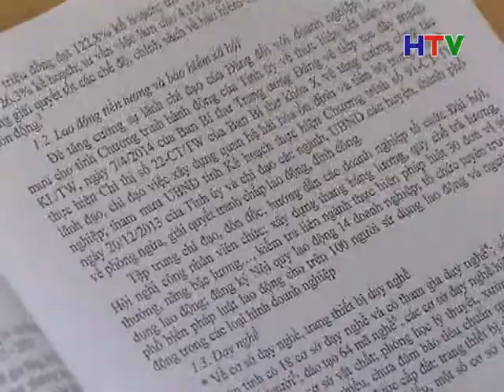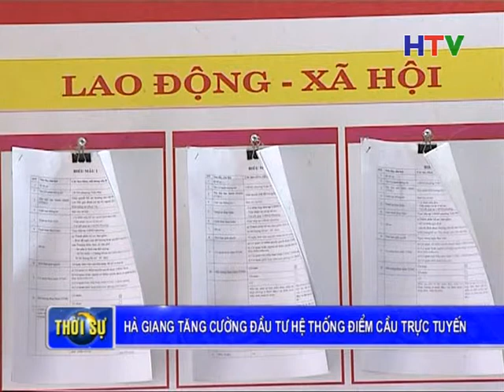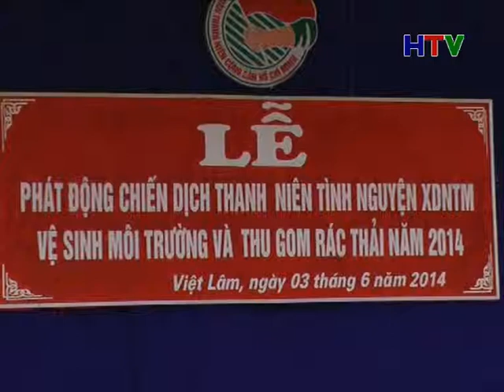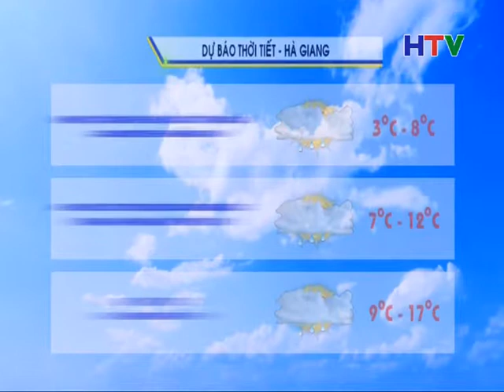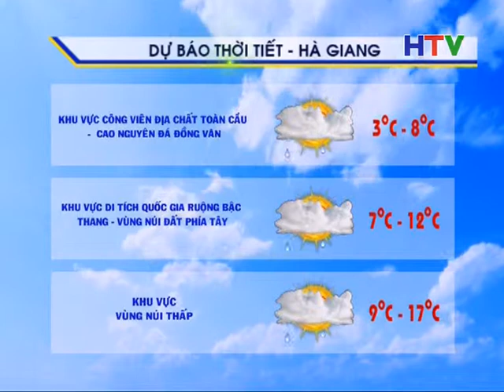TS Trua 10 11